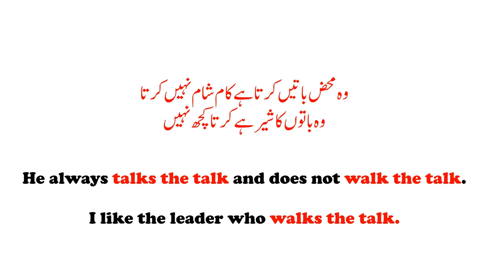Talk the Talk |Walk the Talk| Daily English| Learn English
In this video, we will learn the use of talk the talk /walk the talk.
Daily English helps us to become fluent and expressive.